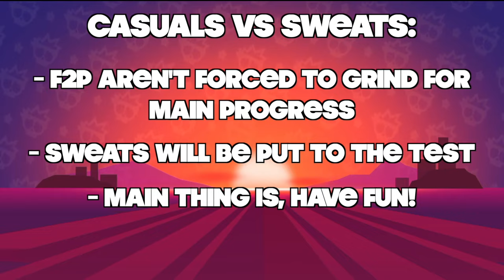HOW TO GET MASTERY TITLES *FAST!* | Complete Masteries Guide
Today's video is about me explaining everything you need to know about masteries! Masteries is the newest progression system in brawl stars and there are a lot of things to learn about! This is a walkthrough of all the information about masteries!

Expect to see top tier gameplay on this channel. Easy tips and tricks to understand in order to play up to your max potential. Other content would be tier lists and guides to improve your gameplay.